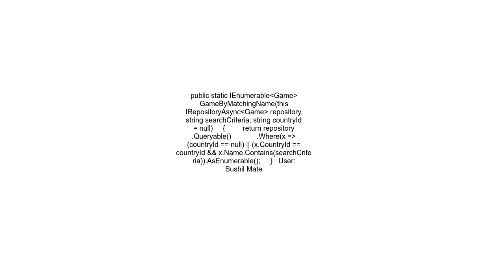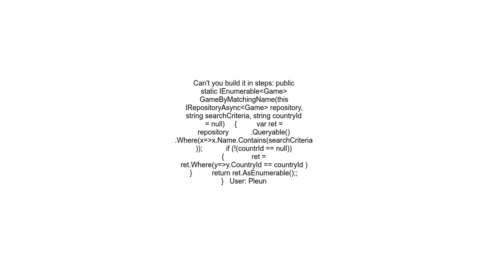LINQ exclude the filter when the value is NULL